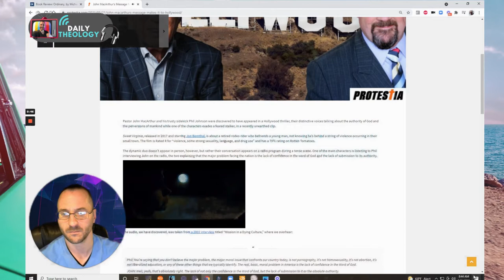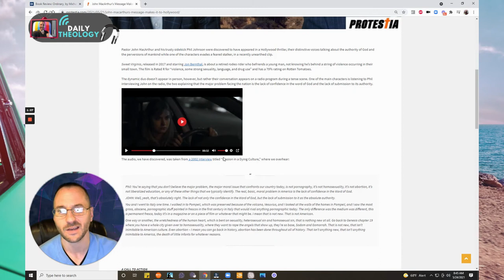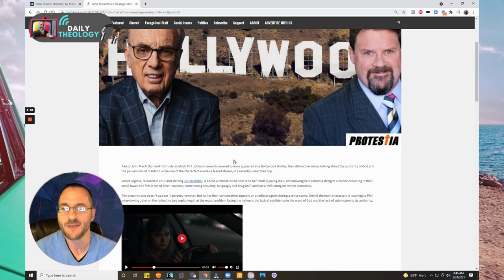John MacArthur and Phil Johnson Make It Into a Hollywood Movie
Talking about the authority of Scripture seems like a strange clip to make it into a Hollywood movie?